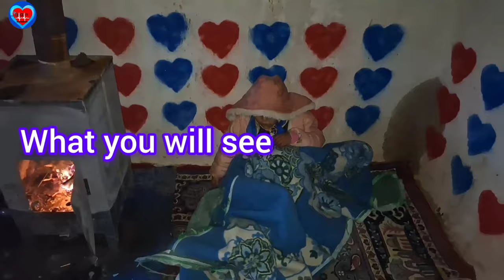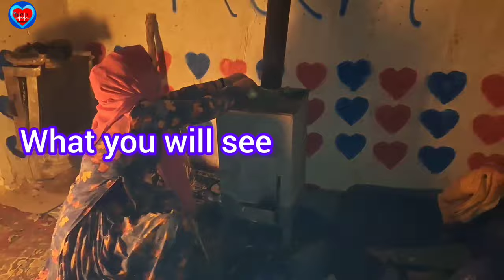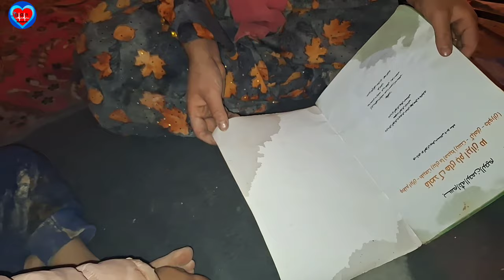The cameraman and Asra rescue the single mother and orphaned boy in a storm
In the heart of the magnificent mountains, a single mother and her two orphaned children go on a daring camping trip.  However, their adventure takes an unexpected turn when a violent storm sinks them into a thick layer of mud.  Surrounded by extreme cold and their seven-year-old daughter left behind to get help, they feared for their safety.

     Just when hope seemed far away, a kind cameraman came to their secluded camp.  With his expertise and unreserved support, he guided them to the empty stone house that the seven-year-old girl had found.  This chance encounter was their salvation, as the stone house provided them with the warmth and shelter they so desperately needed to weather the storm.

     Deep in the arms of the stone house, they found peace and comfort, sharing stories and strengthening their bond as a family unit.  As the storm raged outside, the glow of the house illuminated their faces, a testament to the resilience and ingenuity of the human spirit in the face of adversity.